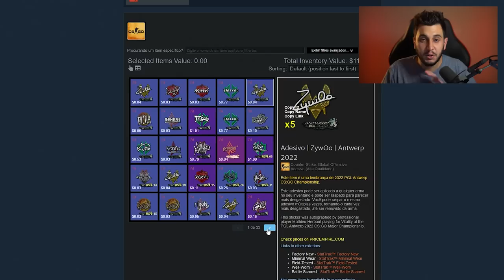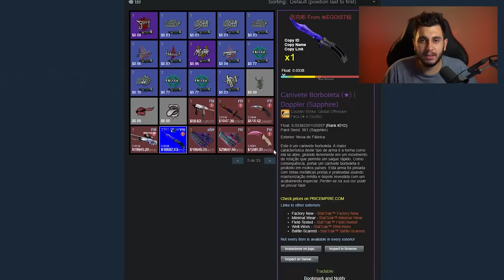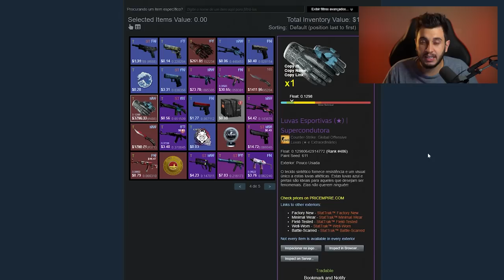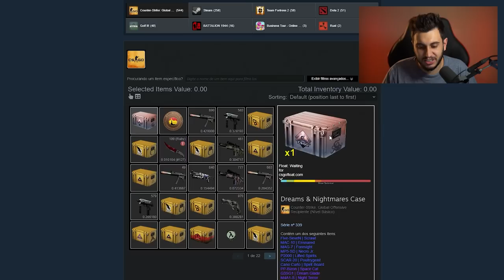M0NESY E SEUS R$2 MILHÕES EM SKINS NO MAJOR 2022